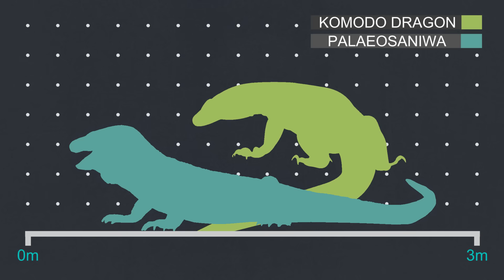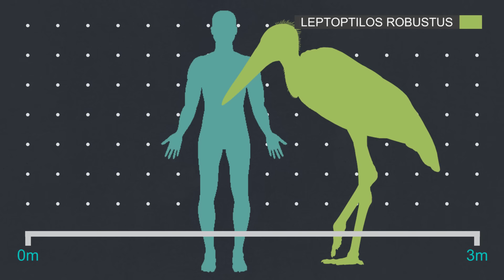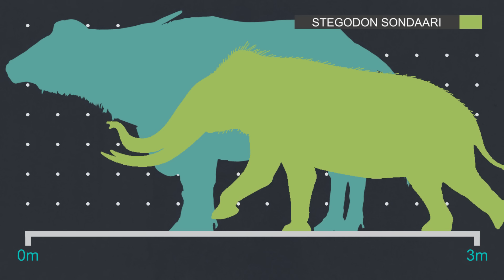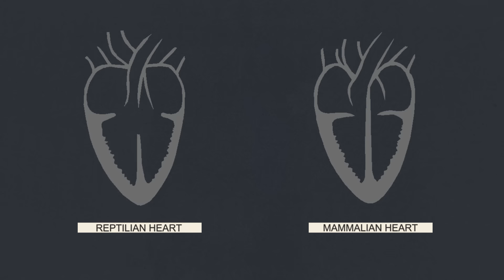The Evolution of Komodo Dragons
Dutch sailors heading back from the more remote islands of Indonesia would tell stories of sightings of dragons, sometimes fire breathing giant beasts. When the islands were studied they were found to not be dragons but a new undiscovered animal, a mysterious giant lizard. They may not be dragons but they definitely look like they are from another time and differ from most apex predators of other ecosystems around the world. So how did a large ancient lizard come to rule over these islands?